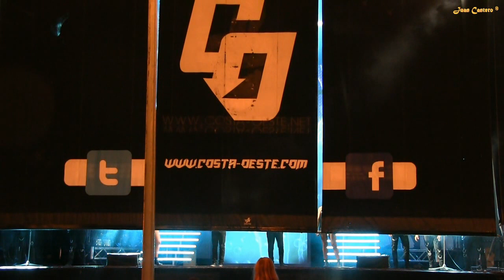Orquesta Costa Oeste 2014-Vientos del cambio-Ois (A Coruña) By Juan Cantero ®